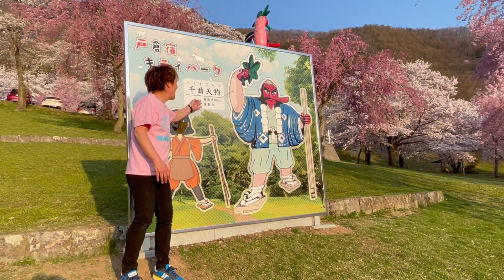nackeyTV第１３６話【検索よ】天狗xキティ【り探索】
桜満開戸倉宿キティパーク

「戸倉宿キティーパーク」
長野県千曲市戸倉1062-1